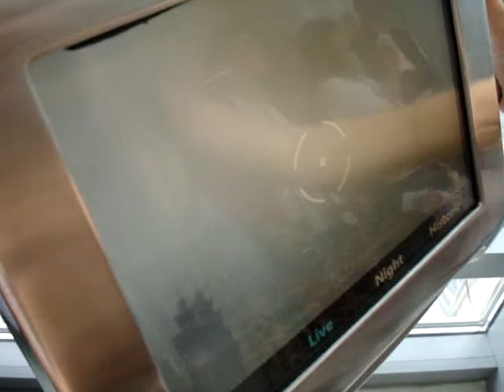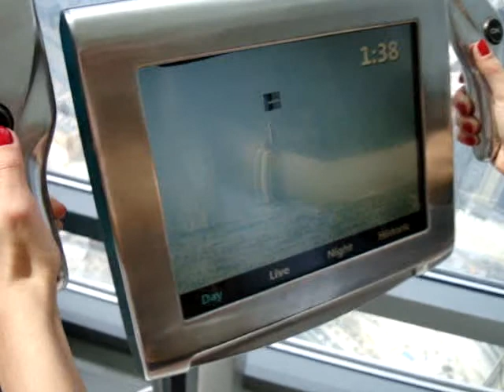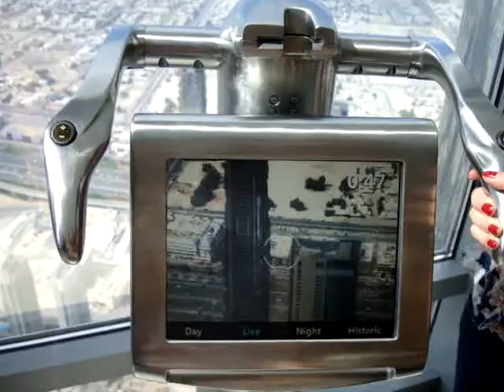Dubai trip 2014